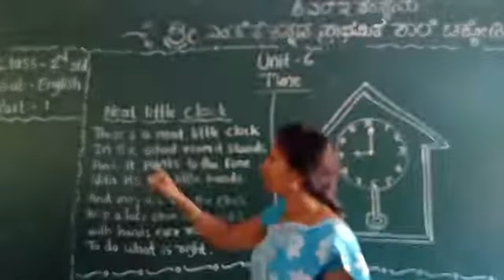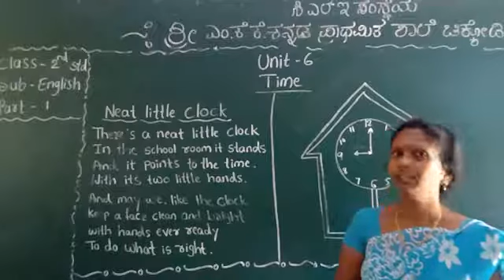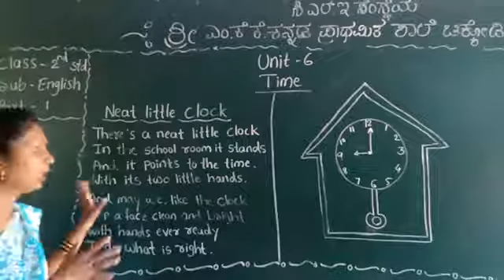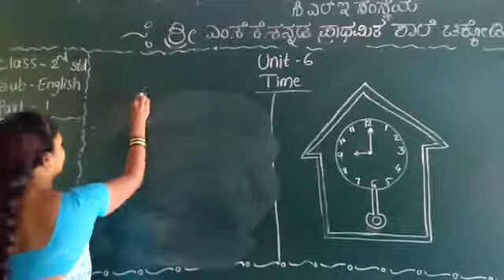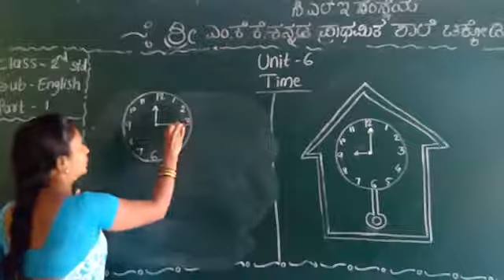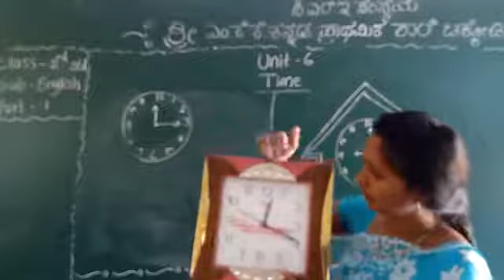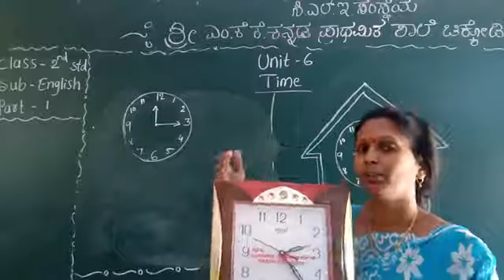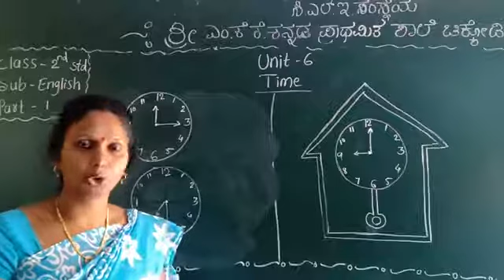2nd eng time part 1